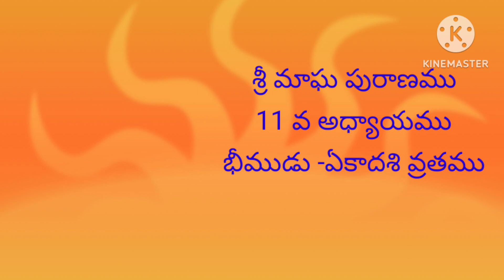శ్రీ మాఘ పురాణము,11 వ అధ్యాయము,sri magha puranam -11th chapter